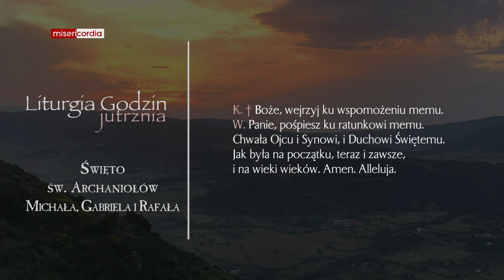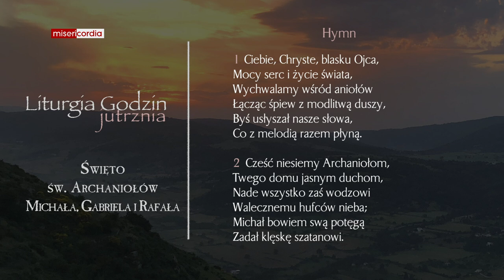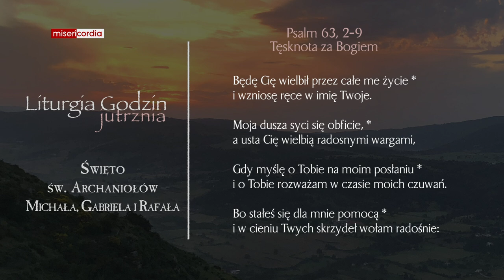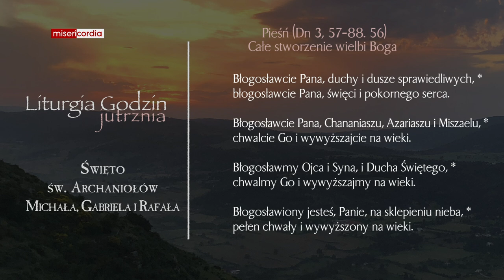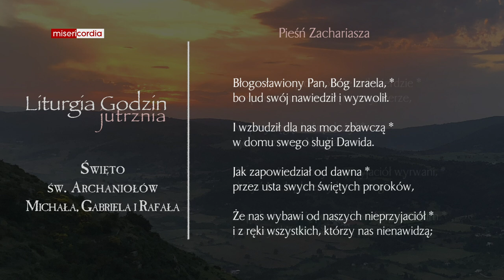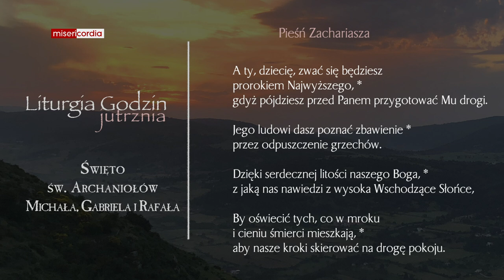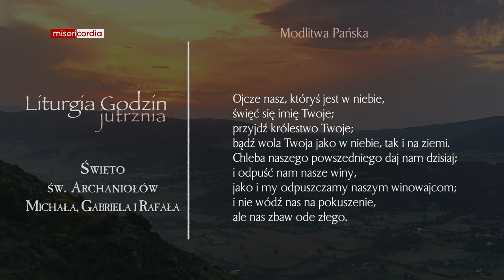Liturgia Godzin | Jutrznia | Święto św. Archaniołów: Michała, Gabriela i Rafała